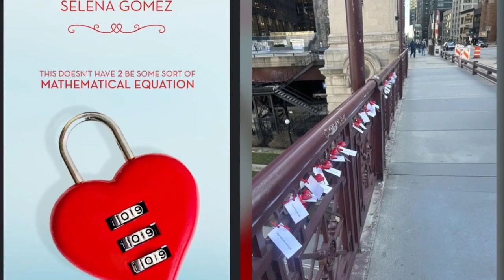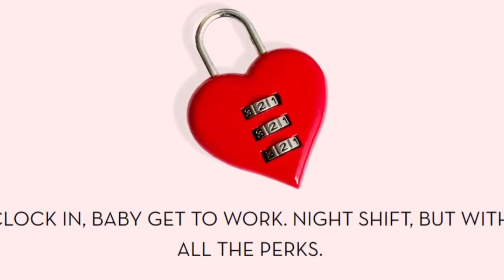Selena Gomez long awaited song LOVE ON is finally here